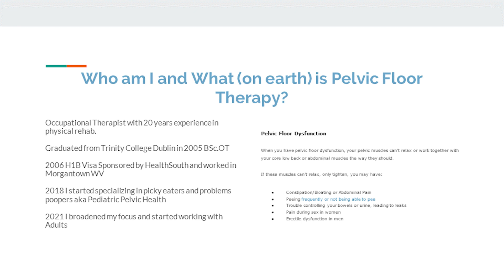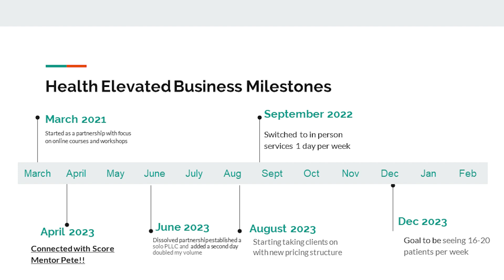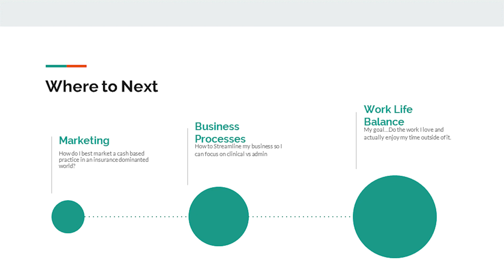Health Elevated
Amy Underwood presenting her company Health Elevated at 1 Million Cups Kalamazoo on August 8, 2023.